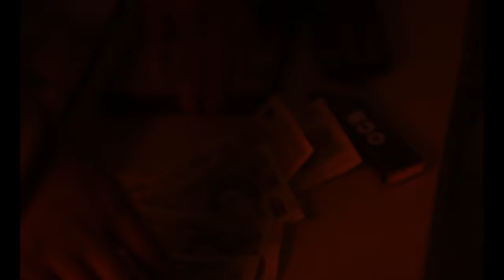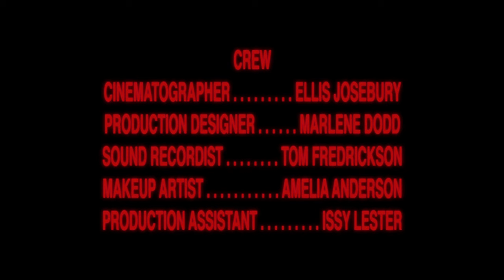CALAMITY (2022) London Drama Short Film | MYM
Set in one night, a young man is robbed and beaten up. Now in debt to his boss, he takes major risks to try and pay back for what he has lost.

Created by a first year University of Arts London film student. This was created for their final first year project. Created on a very low production budget with a crew of 5.